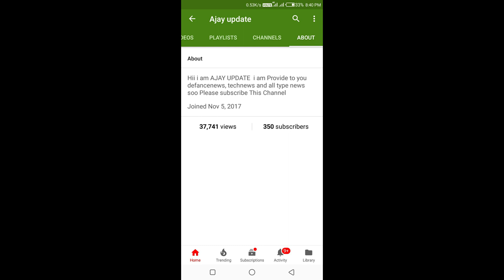defence squad//defence update//defence news//defencedi update india